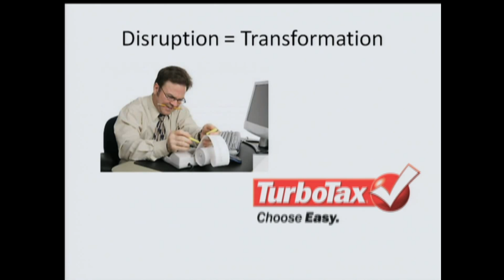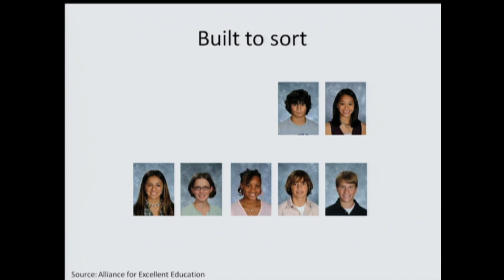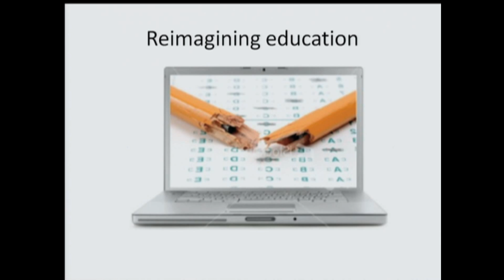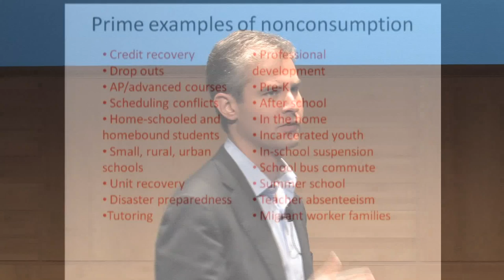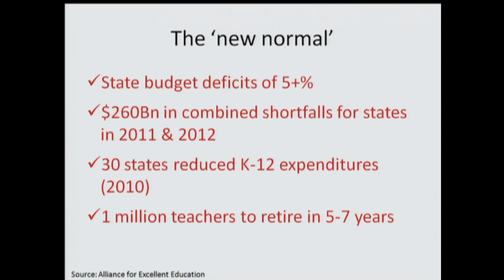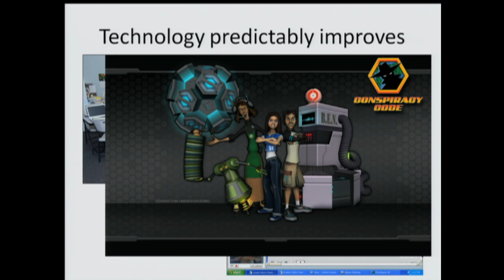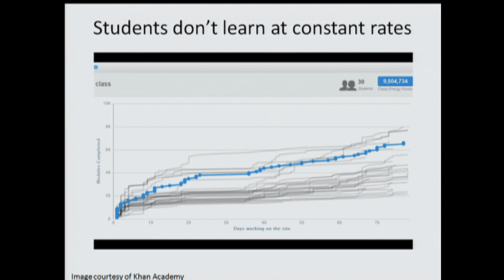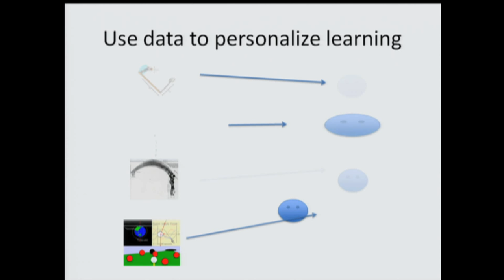TEDxPeachtree - Michael Horn - Toward Student-Centric Learning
Can digital learning revolutionize the American education system? Can it transform the current status quo to a student-centric one in which each student receives personalized learning according to his or her unique needs? Michael Horn explores these issues and more in his talk.